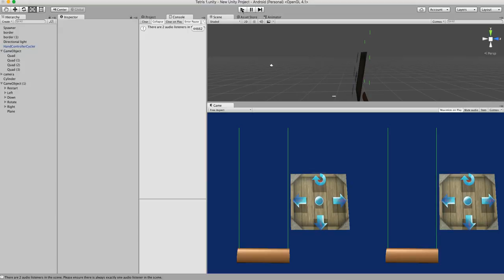Tetris Final demo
2D Tetris Game in Unity Engine using Leap motion gesture control button panel